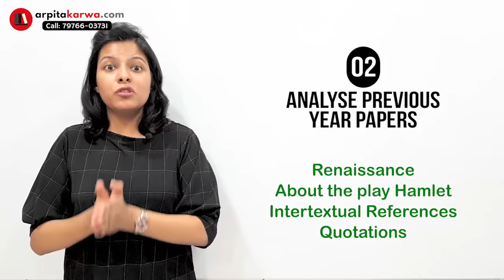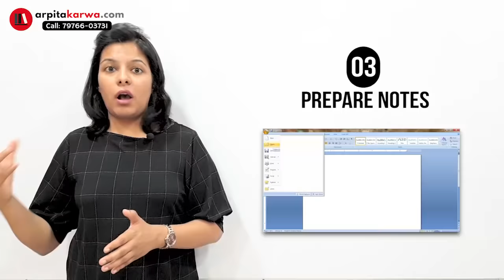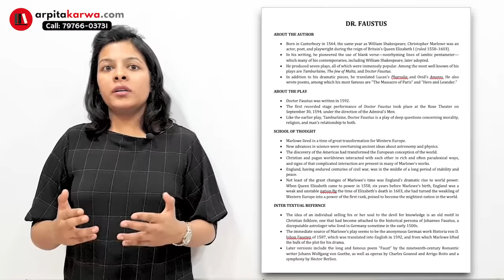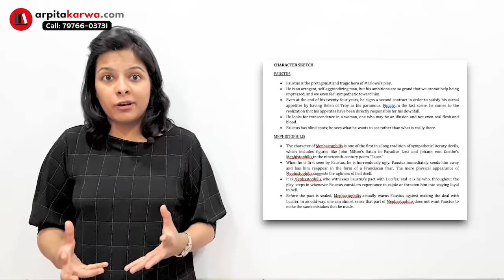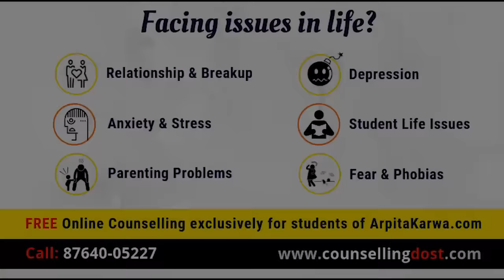How to write scoring Answers in B.A & M.A English (Part 1)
The question that 'How to write not just good but effective answers?',will be answered in this video. Good writing skills miraculously step up your chances to score well in your Bachelors & Masters Exam. It has been observed that besides having exceptional knowledge and command over the subject, candidates could not score well in the examination owing to poor writing skills. Good writing skills not only help in scoring good marks , but will enable candidate to form opinions on various issues which would help them to excel in various fields. All the same, colleges and universities does not expect students to acquire exceptional writing skills in English. It just wants  that students  are able to put across their ideas and knowledge in a simple way so that everybody understands the message explicitly. It is also prudent to understand that a candidate should not have an ornamental style to write answers or vast vocabulary,  marks are allotted to answers which are clear, straightforward and simple.